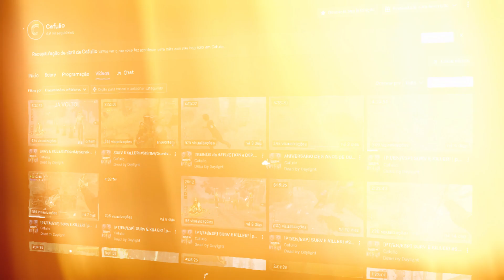NOVO MODO de JOGO no DEAD BY DAYLIGHT: CHAOS SHUFFLE!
Fala, galera, beleza? Eu sou o Cafulio e sejam todos muito bem-vindos a mais um vídeo aqui no meu canal.
No vídeo de hoje, estarei mostrando duas partidas do novo modo de jogo que chegou no dead by daylight: chaos shuffle!
Fiquem com o vídeo, espero que gostem!

► BUILD:
• ALEATÓRIA!